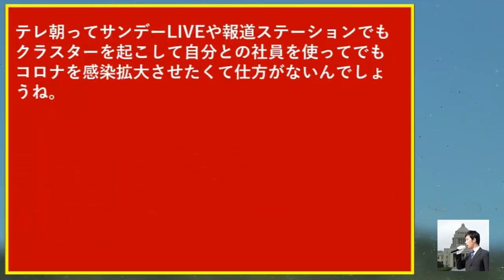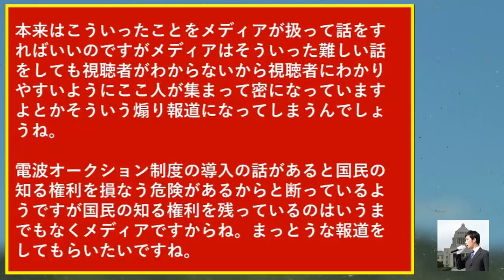モーニングショー玉川徹コロナ煽り報道もテレビ朝日社員がルール違反の飲み会事故で朝日新聞は高校野球クラファンに大爆笑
音声録音マイク